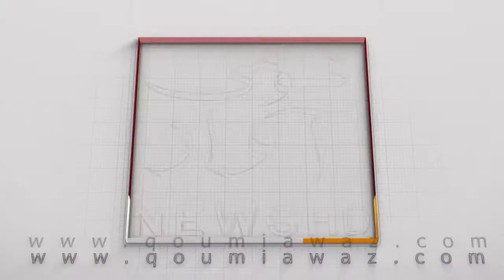DMC Central mein Illegal Charged Parking nazar nahi aygi, Administrator Taha Saleem Press Conference